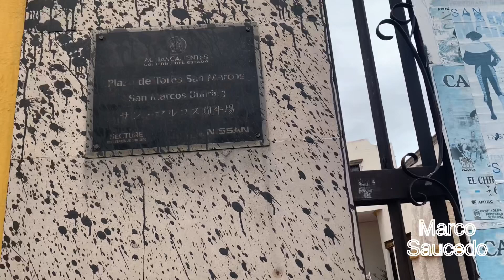Jardín de San Marcos; Aguascalientes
Este jardín es la entrada y el origen de la gran Feria Nacional de San Marcos; hermoso, pletórico y limpio .